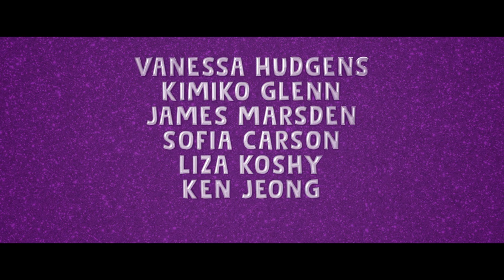My Little Pony: A New Generation | Official Trailer | Netflix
Once upon a time, ponies, pegasi and unicorns all lived in harmony, but those days are no more. When a happy-go-lucky unicorn wanders into Maretown, Earth Pony “Sunny” and her new friends set out on an adventure to restore magic and friendship to all of Equestria! Join a new generation of ponies as they set out on an adventure to prove that friendship is for every pony, and our sparkle is brightest when we shine together!

My Little Pony: A New Generation only on Netflix September 24

Equestria's divided. But a bright-eyed hero believes Earth Ponies, Pegasi and Unicorns should be pals — and, hoof to heart, she’s determined to prove it.